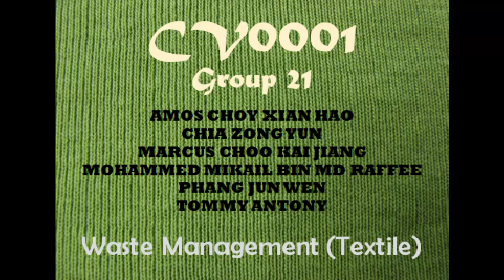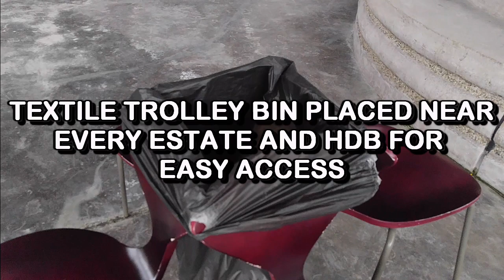2017: Group 21 - Textile Waste Management